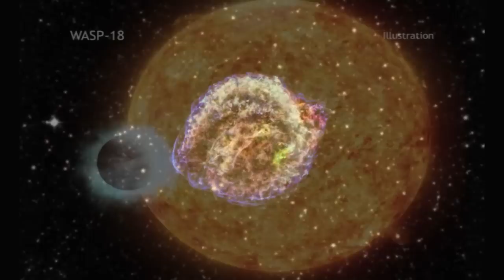Chandra 15yrs and Counting HD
Celebrating 15 years of science with NASA's Chandra X-ray Observatory: Chandra allows scientists from around the world to obtain X-ray images of exotic environments to help understand the structure and evolution of the universe.